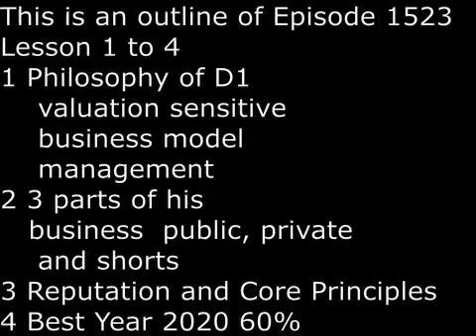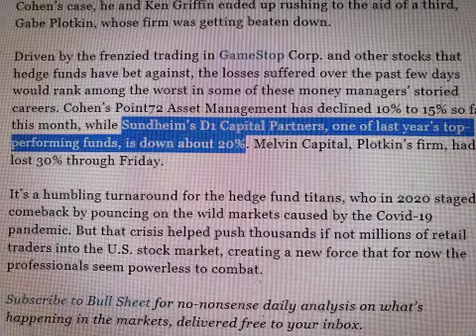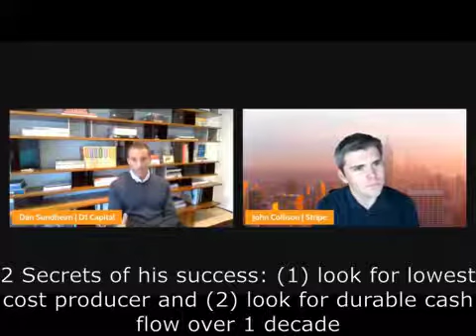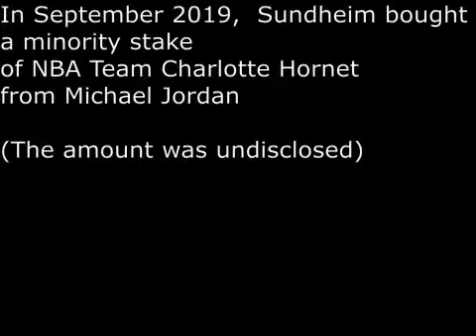SecretsSelfmadeBillionaires 1523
Daniel Sundheim's investment Philosophy for his hedge fund D1 Capital Partners are (1) valuation sensitive (2) business model and (3) management.  There are 3 parts of his business (1) private, long and short.   In partnering with founders on private deals, he relies on the reputation and core principles of D1, which he closely adhered to.  2020 was his best year, with the fund up about 60%.  He worst year is the one that follows in 2021,  he almost lost $4 Billion or 20% of this total portfolio when he suffered from an unexpected short squeeze for Gamestop.   He thinks that to ensure above average long term growth,  one has to tolerate short term volatility.   When researching stocks, he looks for those firms with durable cash flow over a decade and also who are the lowest cost producer of the industry.  Finally, he diversified into NBA Basetball Team The Charlotte Hornets .  In 2019, he bought minority ownership of NBA Team Carlotte Hornets for an undisclosed amount from Michael Jordan.